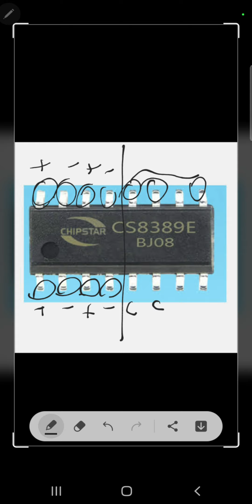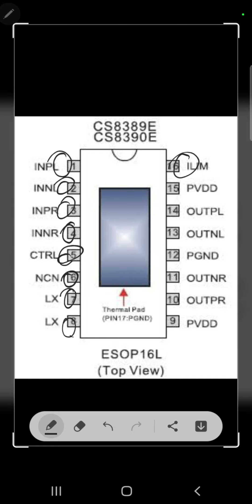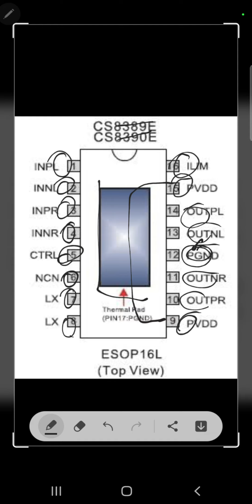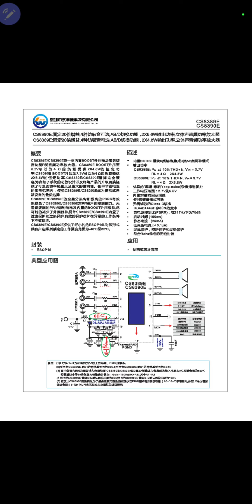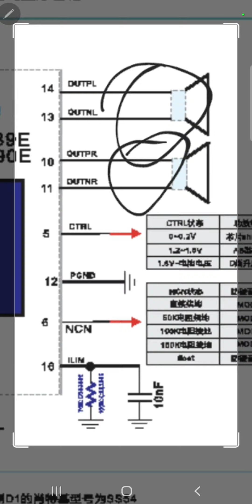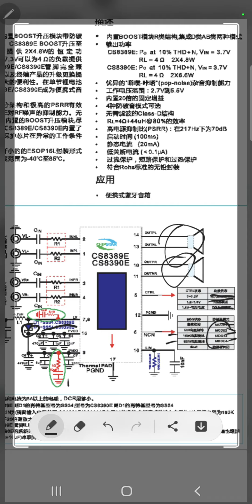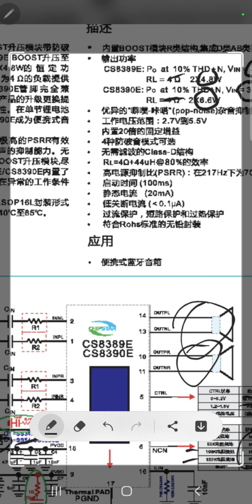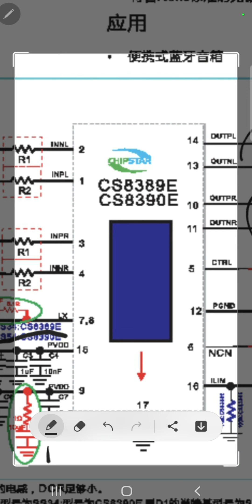Amplificador de Som Chinês Top Demais